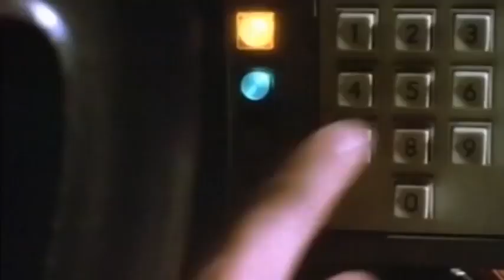Back to the Future Trailer Eric Stolz